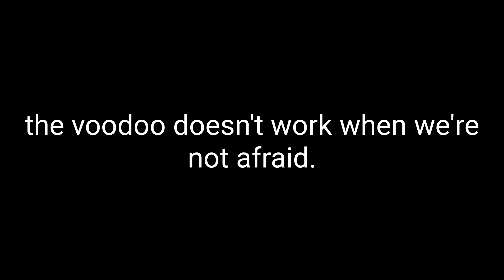You're going to drive it like that?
you know why my videos don't go anywhere question mark because I believe in the Constitution and obviously they don't.
the people who insist love everyone and say they're fighting for justice, are creating the biggest injustices I've seen since the KKK was running around all over the place down south when I was a kid.
in a way there are a lot like us, they don't know because they don't want to know. buck one way or another before this is over somebody's going to find out.